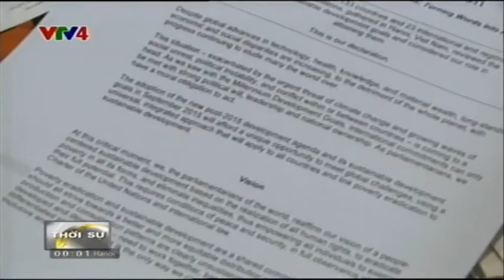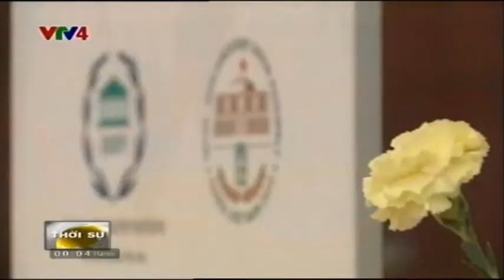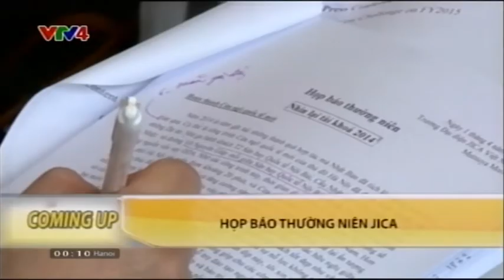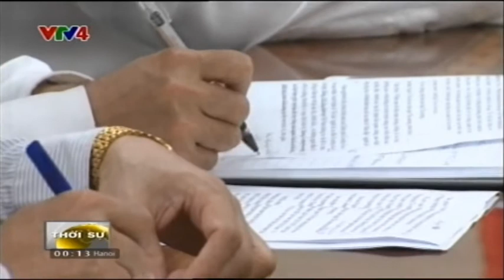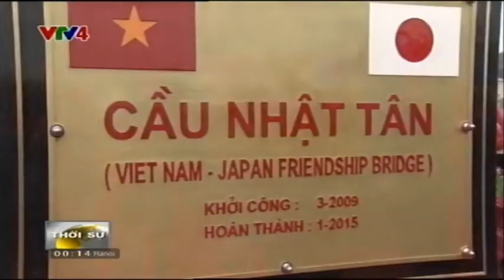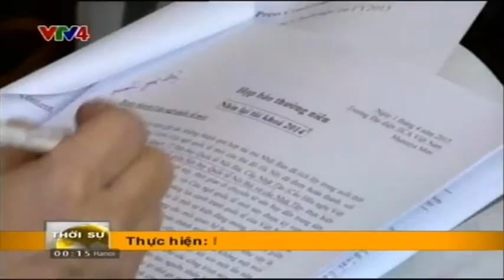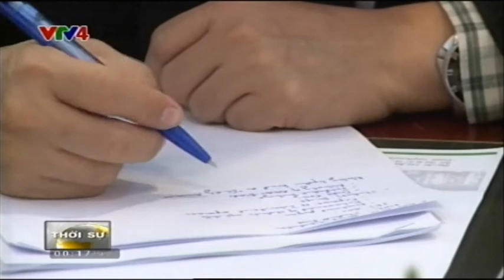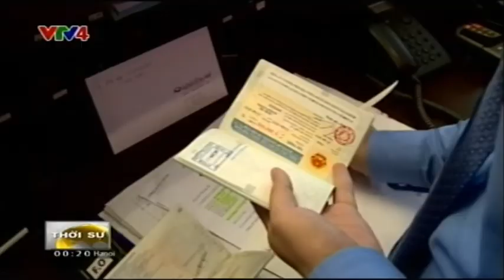Bản tin thời sự Tiếng Việt 21h - 01/04/2015